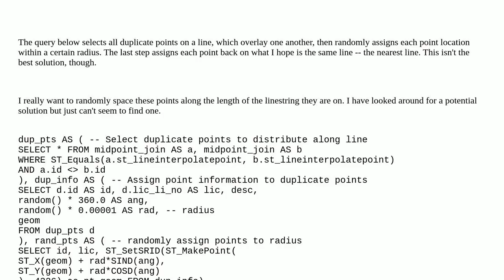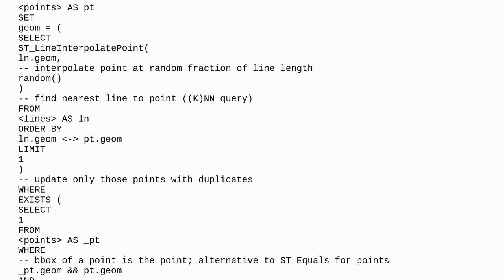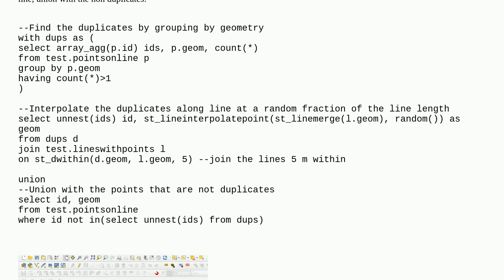Randomly offset duplicate points along linestring X meters using PostGIS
A special thanks goes out to the community

  linestring point linear-referencing postgis offset